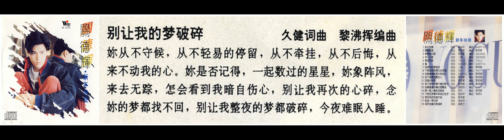07 别让我的梦破碎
07 别让我的梦破碎

1993年专辑《新年快乐》